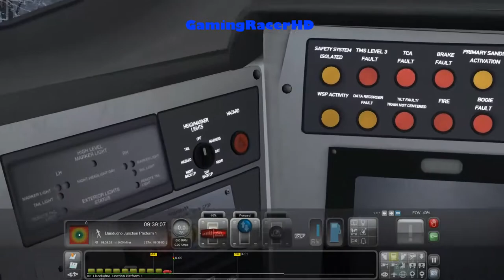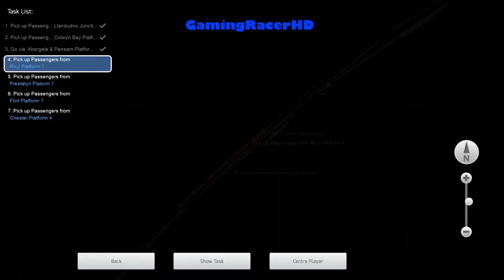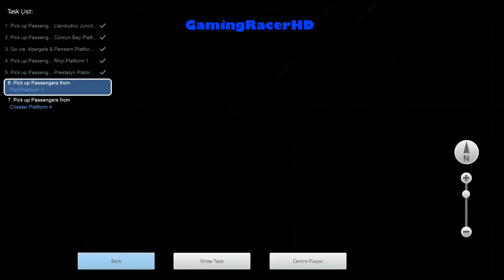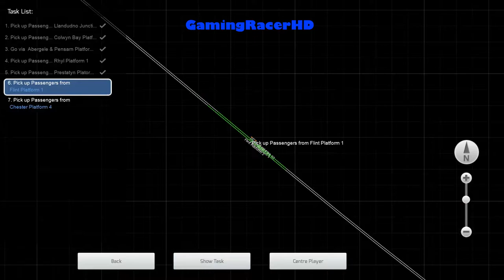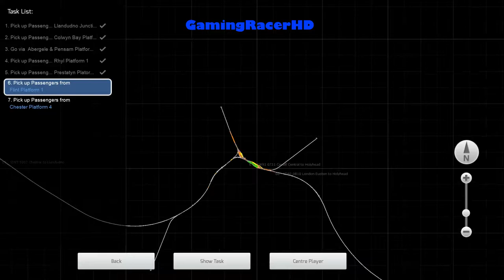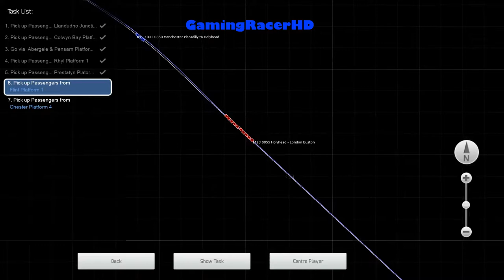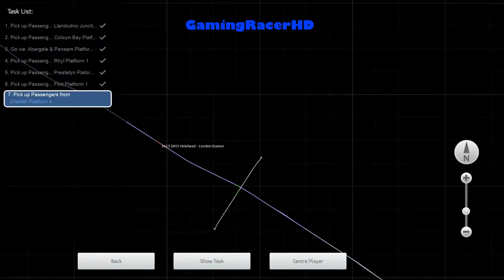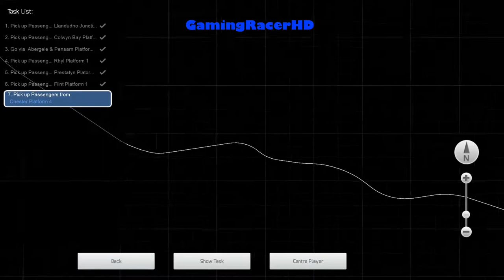Train Simulator 2018 - Let's Play #8 - North Wales Coastal - Holyhead To London Euston [1080p 60FPS]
TRAIN SIMULATOR 2018 LET'S PLAY #8! Welcome to my Let's Play Series for Train Simulator 2018 where I will Drive Different Routes, in a Variety of Different Trains and Locomotives. This is my 8th Let's Play where we take the Virgin Trains (Class 221) and drive it on a Career Mode Scenario called "08:55 Holyhead To London Euston". This Scenario will take place on the North Wales Coastal Route. Hope You Enjoy!

Train Simulator fully immerses you in a World of trains, transporting you to a place where you decide what to do, where and when. Experience the challenge of mastering a wide variety of different locos and learning the routes in every direction. Unlock your creative potential using powerful tools to create your very own routes and scenarios and enjoy your collection from the perspective of the driver, passenger or railfan. Whatever you love about trains, Train Simulator has it covered.

Spanning Crewe to Llandudno the North Wales Coastal cross-border railway brings spectacular seaside views with both local and inter-city services as it traverses the north Welsh coast line.

Take a ride on the dynamic and modern Peninsula Corridor, one of America’s premier commuter railroads winding along California’s vibrant and bustling San Francisco Peninsula.

Experience the wonder, beauty, and challenging nature of the scenic Mittenwaldbahn as it carves its way through the Alpine landscape of Western Austria.

Begin your career as a virtual train driver or engineer, driving or operating some of the world’s most amazing rail-bound machines.

Discover a world of amazing vistas, diverse railroads and railways, including challenging locomotives and trains.

Create

Create living worlds with easy-to-use comprehensive tools and share them with your friends and other players.

Collect

Build a dream collection of routes, locomotives, trains and rolling stock with a vast array of content on the Steam store.